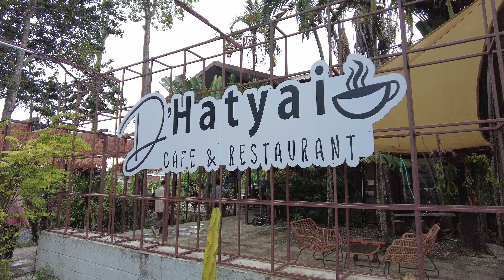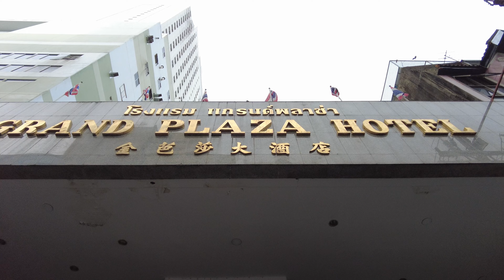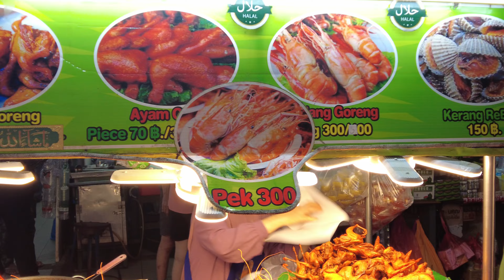Ep. 3 - Day 1 at Hatyai - Part 2